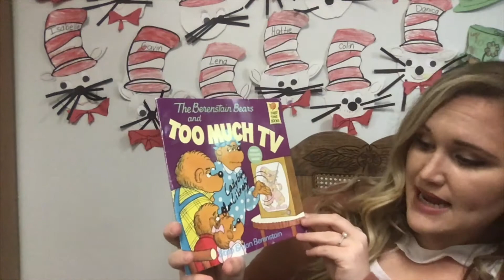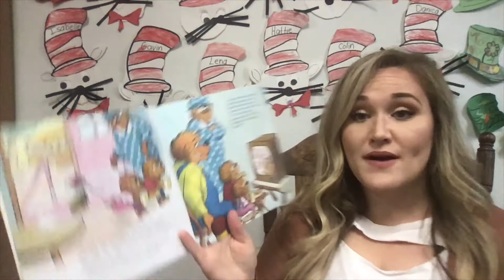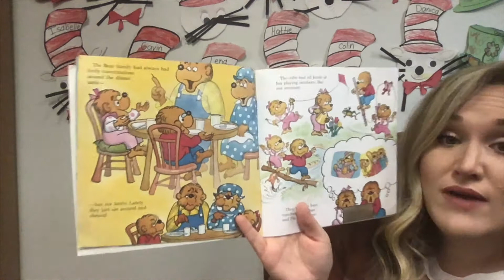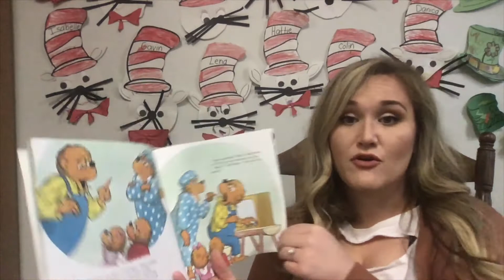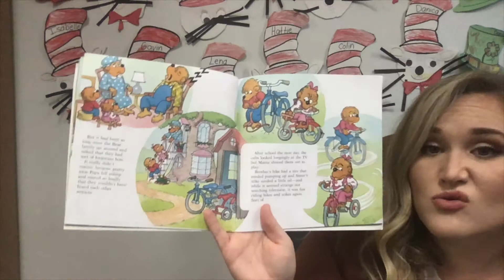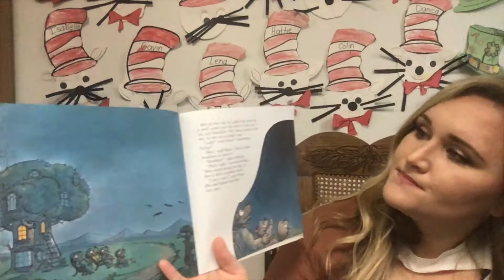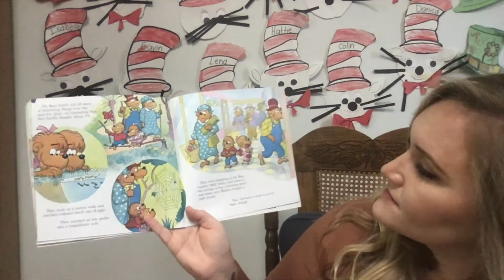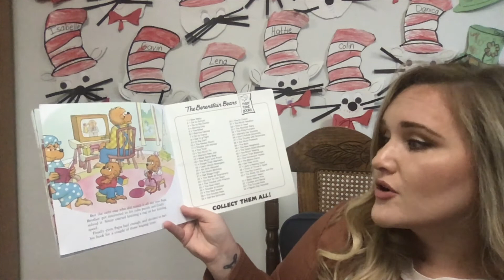Too Much TV by Stan and Jan Berenstain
It is nice to watch TV, but too much can be harmful! Don't forget about all the fun activities that happen that do not include watching TV at all.